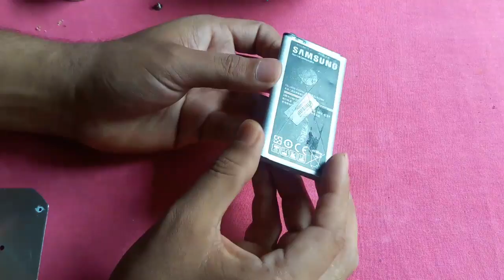How to Make a Auto Turn on LED Bulb At home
Hello friends, in this video i am going to show how you can convert old broken not working CFL into Ips Magic LED bulb.

To know view my another video...

❉❉❉YouTube Life Hacks Video ❉❉❉